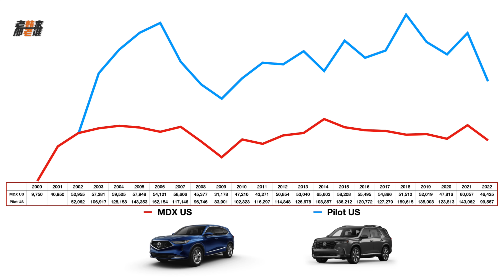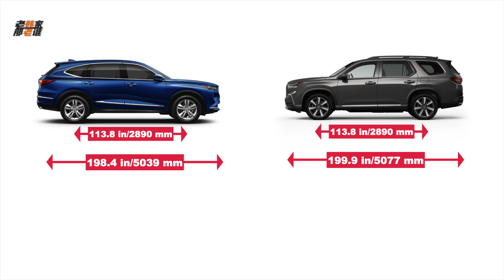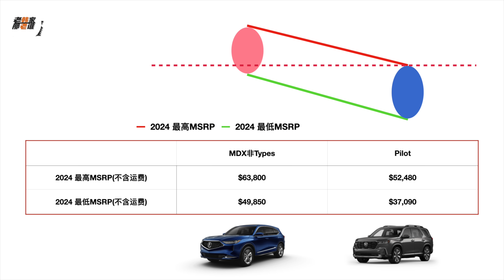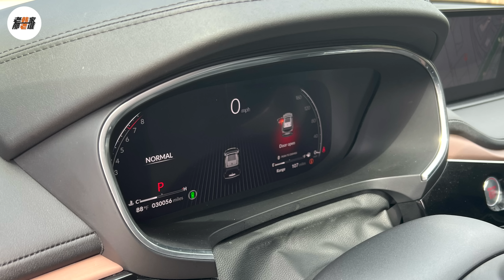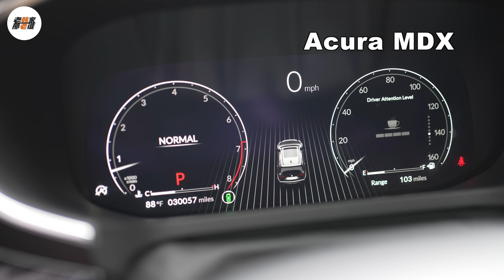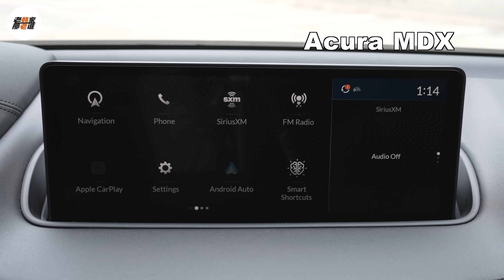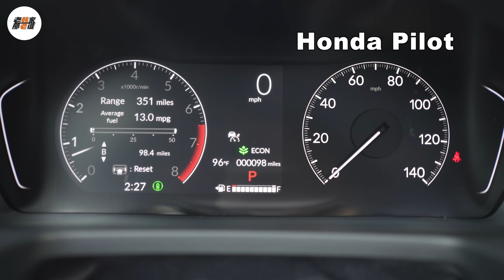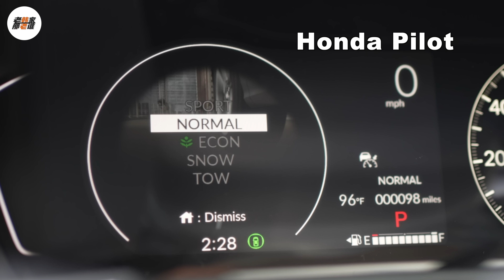同平台的选择 Acura MDX VS Honda Pilot 老韩作品